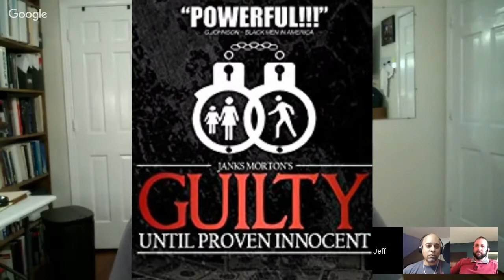Fixing Parental Alienation Part 3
Part 3 - Should custody arrangements start with a 50:50 default position? This and more with Brandon & Jeff on The Man Cave!

References :

Diagnostic Statistical Manual of Mental Disorders, 5th Edition: DSM-5

Texas Fathers and Child Custody Cases: Time for modifications or a change.

Mom's House Dads House for Kids by Isolina Ricci :